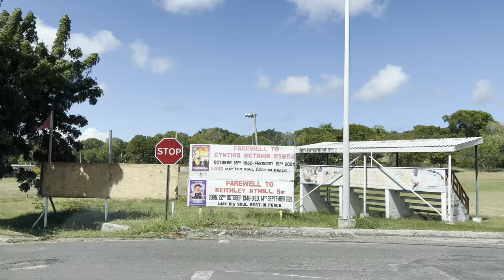Antigua and Barbuda Island Music True Calypso 4 February 2022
Antigua and Barbuda Calypso